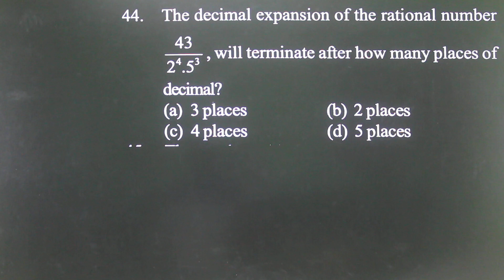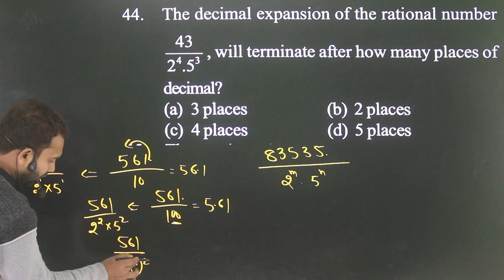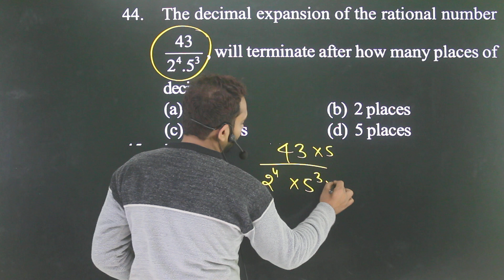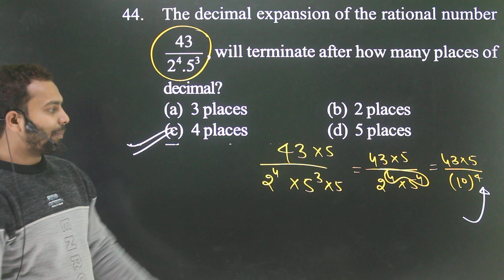Q-44 Number System for 10+2 entrance exam for AMU and Jamia l @amu @jmi @10+2